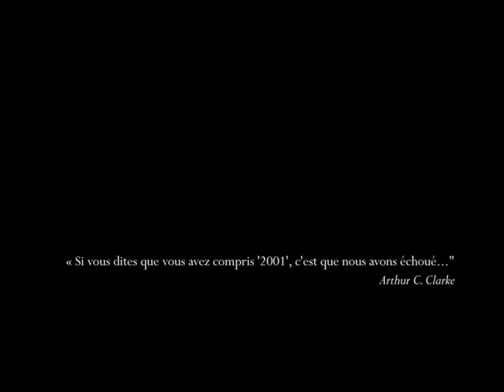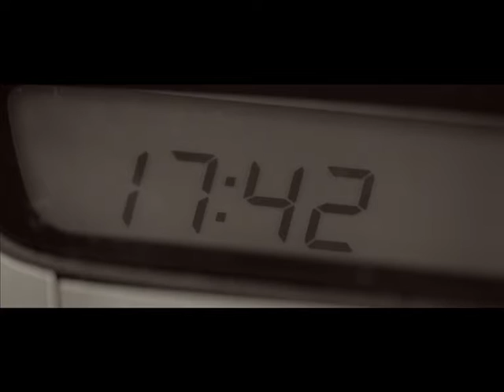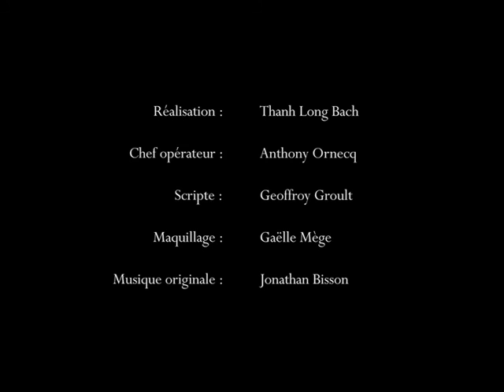Experience Inverse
Réalisé par Thanh Long Bach lors de la Kino Session #22